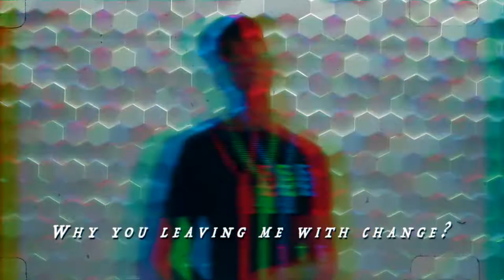Fresh Ayer - 3am in Heathrow Official Music Promo (Sony a7ii + DJI Ronin S)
LET DANNY MELLZ SHOOT YOUR NEXT VIDEO!
(TRAVEL ✔️)
(DRONE ✔️)

Artist:
​ @Fresh Ayer

A Breath Of Fresh Air 2 - OUT NOW